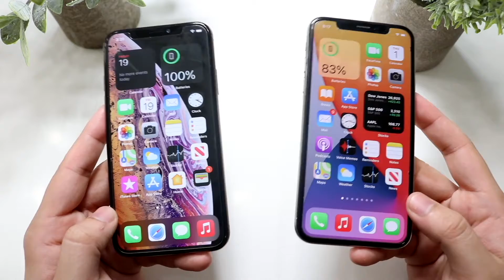Should You Buy a iPhone X Or iPhone XS In 2021